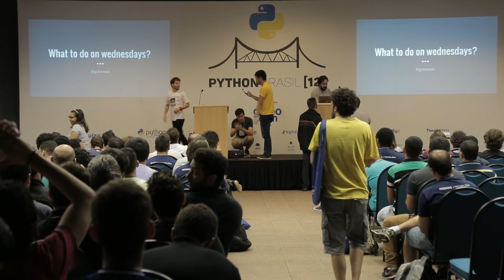lightning talk - Thomaz Ferrari